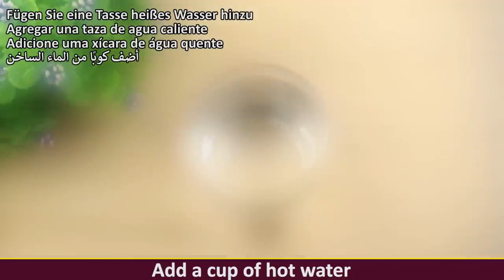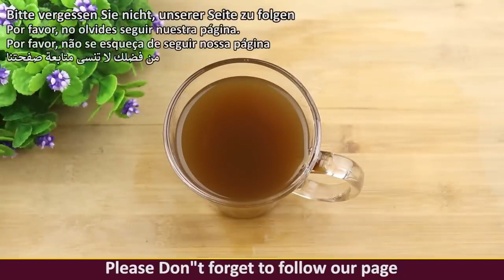Coffee Mix Garlic, Honey and You Will Thank Me Simple Recipe